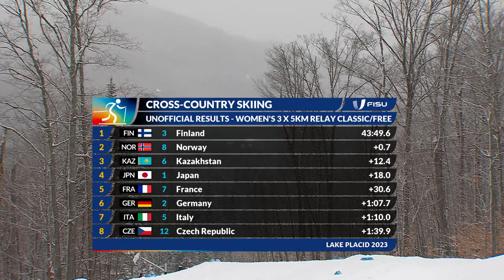News Day 8 Cross Country Skiing 3x5km relay Women